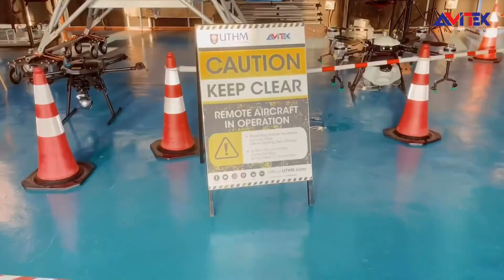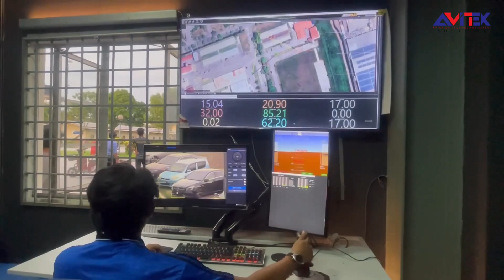29 October 2024